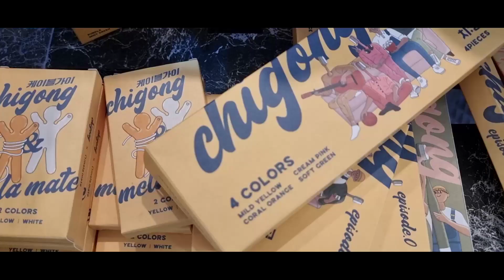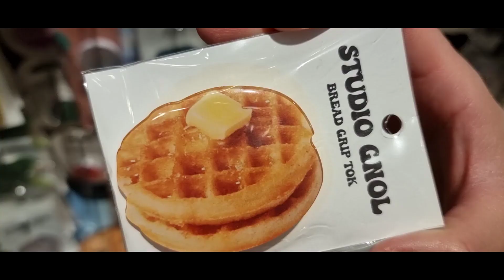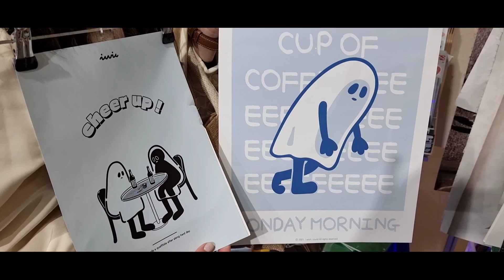Seoul Hongdae Ep.71 홍대 소품샵 / 연남동 소품샵 / 망원동 소품샵 / AK 플라자 / BEOK / 홍대 놀거리 / 홍대 데이트 / Stationery store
홍대출신, 홍대에서 사업체를 3개 운영하는 용사장과 예쁜 귀요미들이
함께 떠나는 홍대투어~
일상에 지친 여러분들에게 작은 힐링을 선물해요 ^^

용사장이 홍대에서 10년 넘게 운영하고 있는 홍대 고시원, 게스트하우스